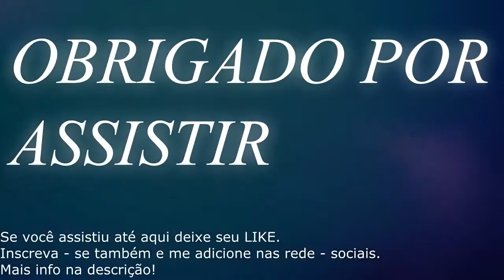Trevor Colden.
Musica - Silver Medallium - My Dream

Skateboarding!